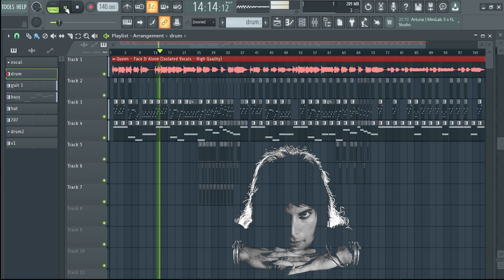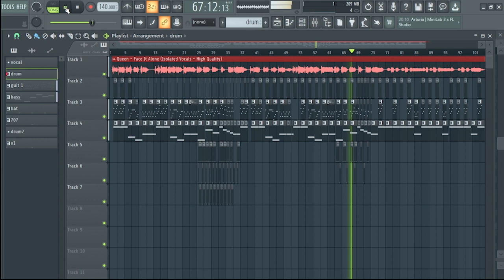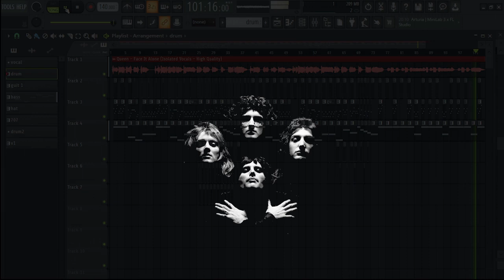Queen - Face It Alone. New arrange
Arranged by Hanna NUZHDA, a student of Serhii Prokofiev, Severodonetsk Professional Art College, Ukraine (11/26/2022)
Discipline: Music Informatics
Digital Audio Workstation: FL Studio
Teacher: Oleksii VORONKIN

The photographs of Freddie Mercury used in this video were sourced from open internet sources. These images were transformed and combined with effects to create silhouettes and other artistic visual elements.

Written by Brian May, John Deacon, Roger Taylor and Freddie Mercury (credited as Queen)

When something so near and dear to life,
Explodes inside,
You feel your soul,
Is set on fire.

When something so deep and so far and wide,
Falls down beside,
Your cries can be heard,
So loud and clear.

Your life is your own,
You're in charge of yourself,
Master of your home,
You have to face it all alone.

When something so dear to your life,
Explodes inside,
Is burned alive (burned alive).

You have to face it alone.

When the moon has lost its glow,
When the moon has, when the moon has lost its glow,
When the moon, when the moon has lost its glow,